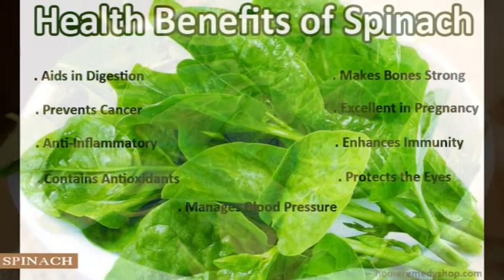ചീരയിലെ ഔഷധ ചേരുവകള്‍ Spinach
Spinach